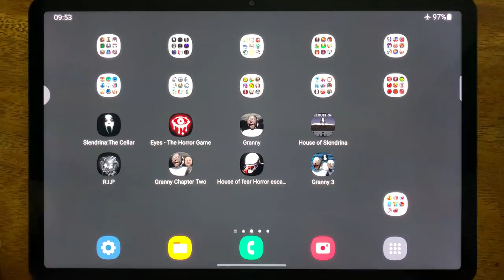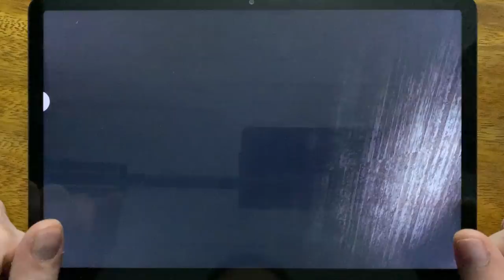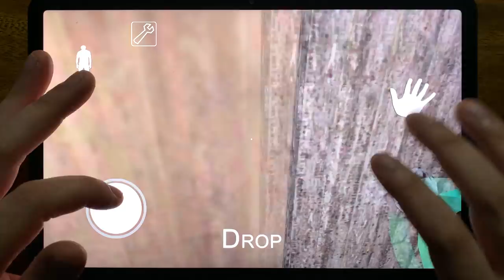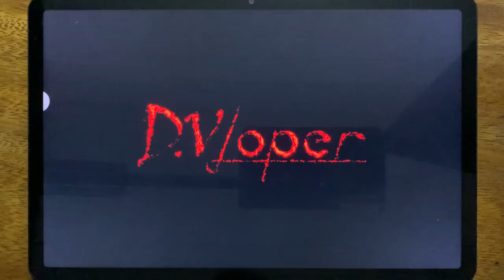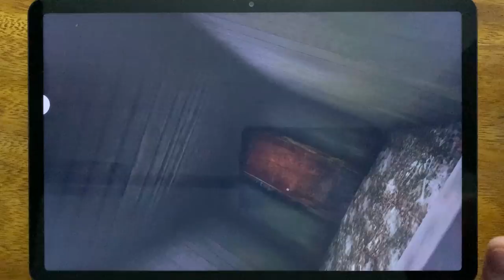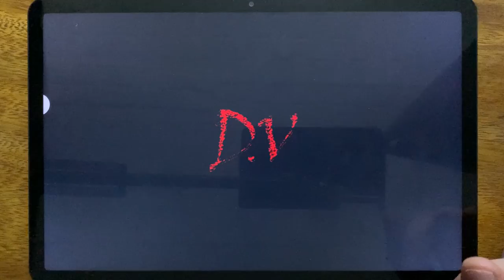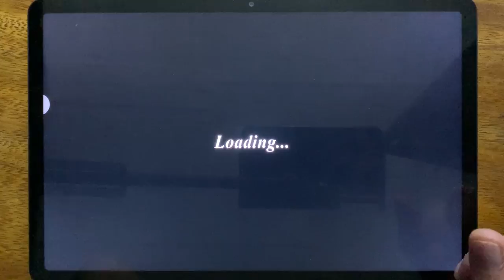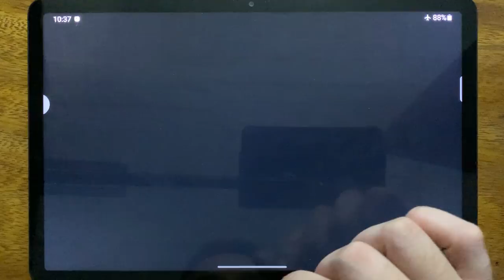Slendrina: The Cellar, Eyes - The Horror Game, Granny, House of Slendrina, R.I.P, Granny Chapter Two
Slendrina: The Cellar, Eyes - The Horror Game, Granny, House of Slendrina, R.I.P, Granny Chapter Two, House of Fear Horror Escape, Granny 3